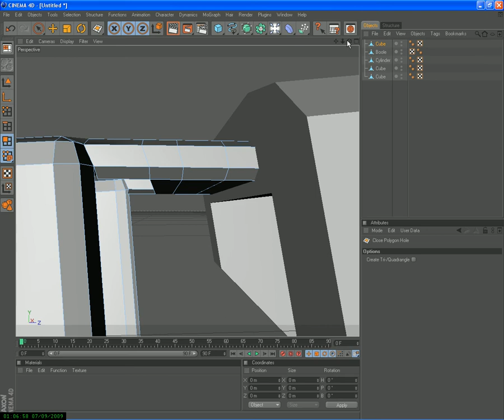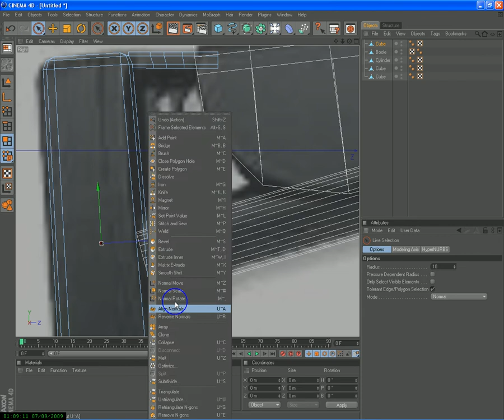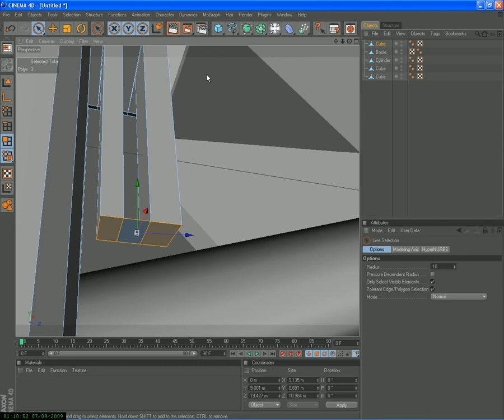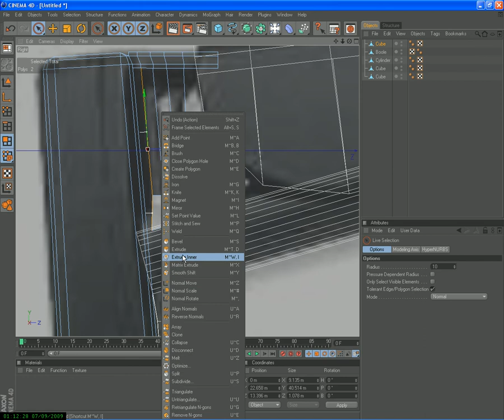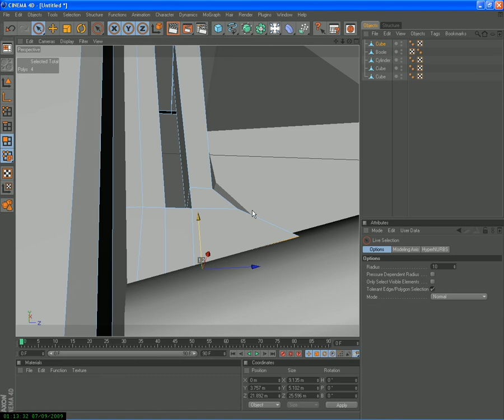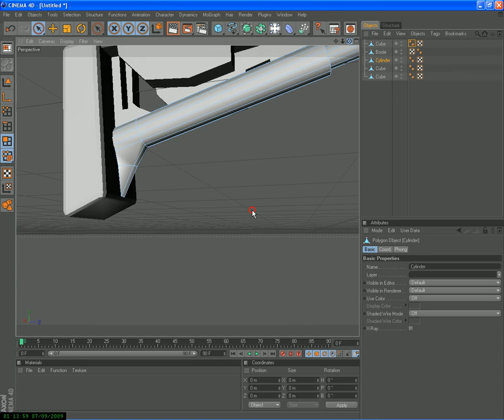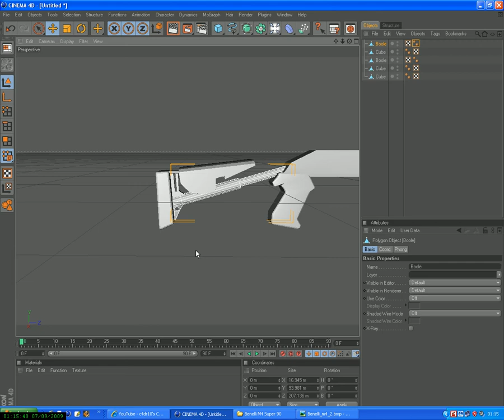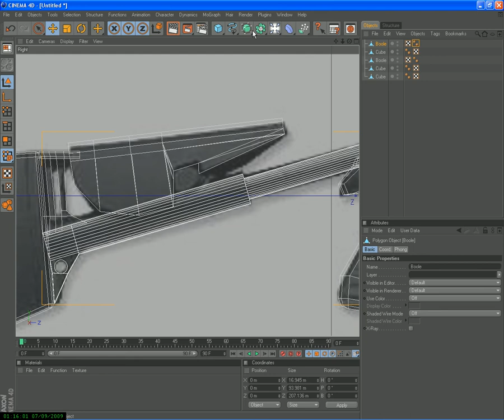super 90 .Part 4/14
video of me modeling Benelli M4 Super 90 in c4d
images of the m4 Super 90